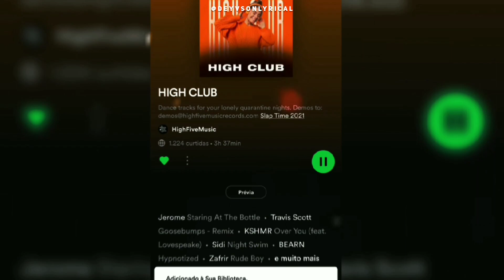ThxSoMch - Hate [Legendado| Tradução] (Speed Up)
ThxSoMch - Hate tradução
ThxSoMch - Hate legendado
ThxSoMch - Hate Letra
Speed Up
Tik Tok version
versão Tik Tok
viral